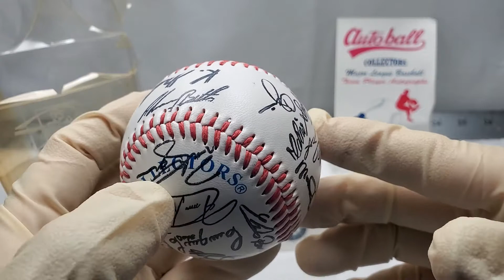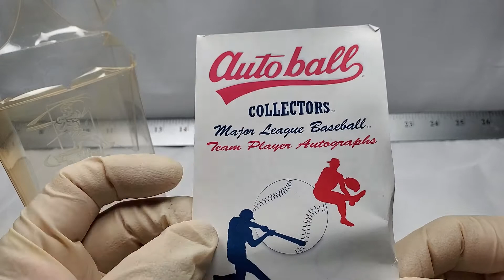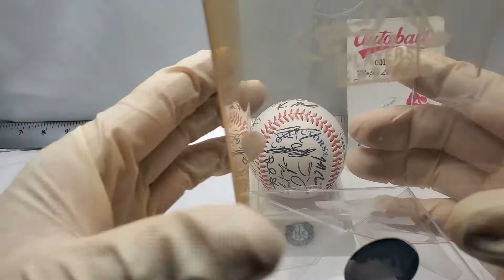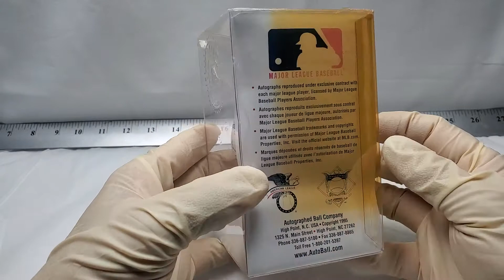2007 Autoball Collectors Seattle Mariners autographed Ball,